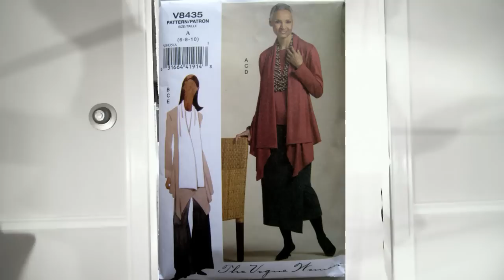Vogue 8435 with Joey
Joey wanted to copy a jacket he saw in a high end retailer.  I convinced him that instead of doing the whole thing from scratch we should start with a pattern that was similar and modify it.  He decided Vogue 8435 was the closest match so we used that as a base.  This is his explanation with a slide show of the finished looks at the end.